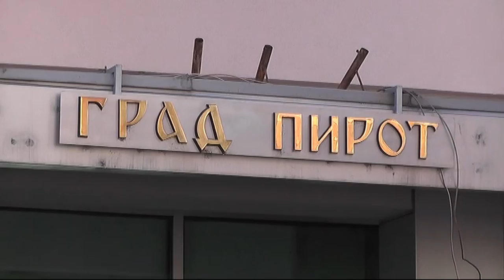KONTROLA PRIMENE MERA I ZELENIH SERTIFIKATA I U PIROTU